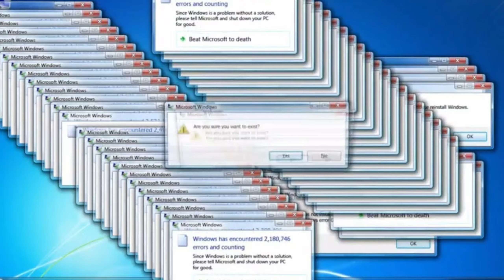Idziemy na spacer w magiczne miejsce | Nie kupuj ogra 😂 | Vlog #22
Hej mam nadzieję że filmik wam się podobał :D Koniecznie zostawcie łapkę w górę :D Dziękuję !